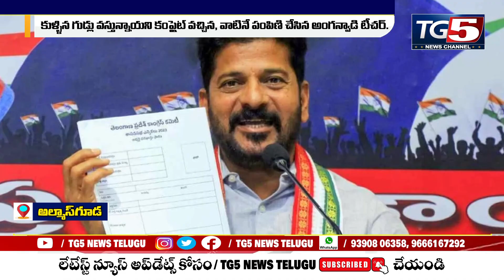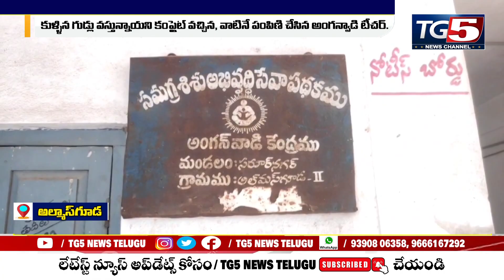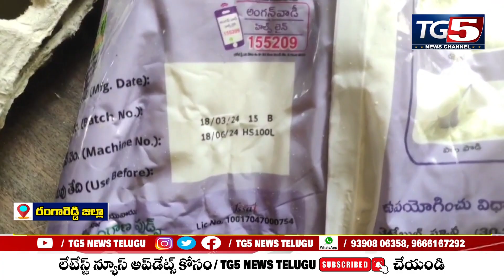అల్మాస్గూడ అంగన్వాడి కేంద్రంలో కుళ్ళిన గుడ్లు... చిన్నారులకు విరోచనాలు..| Anganwadi Eggs | TG5 News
అల్మాస్గూడ అంగన్వాడి కేంద్రంలో కుళ్ళిన గుడ్లు... చిన్నారులకు విరోచనాలు..| Anganwadi Eggs | TG5 News || TG5 Telugu News Channel | Telangana channel The First Telangana Cultural & Consists Latest Trending Hot News With Adding of Gossips, Interesting Stories and Breaking news content. Everyday We Upload 3 to 5 videos Having informative , Interesting Content with Nicely Edited Package. Download TG5 Channel Telangana Live Mobile App On Googleplay Store / Watch live Tv / Facebook ; TG5 Telangana / Thank You.